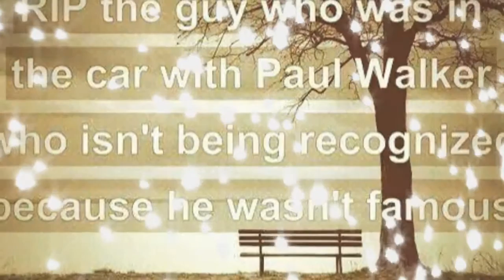Fast & Furious Making Halted MUST SEE